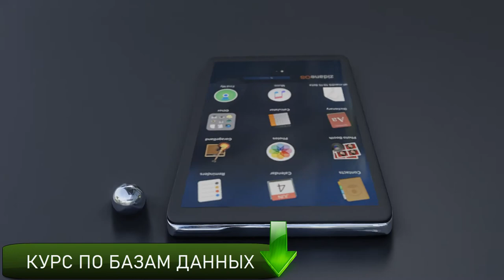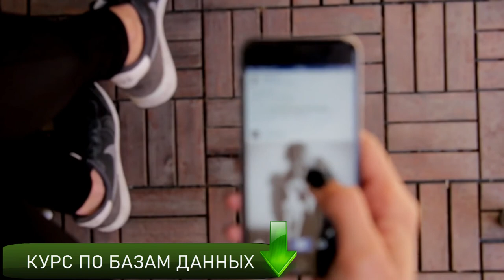Что должен знать android разработчик Курсы android Андроид уроки Room database Android sqlite databa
Курс Android Разработчик за 3 месяца Для записи на курс - напишите мне

 Если Вы думаете что должен знать android разработчик - посмотрите это видео. Если Вы ищите информацию о том,, что должен знать андроид разработчик - это видео Вам поможет. Очень многие люди ищут информацию, что нужно знать для разработки приложений android но не многие находят достоверную информацию. Но если Вы здесь, то я подскажу Вам android программирование тренды 2020 что учить. Если Вы думаете как стать android разработчиком - посмотрите это видео. Посмотрите это видео и Вы узнаете что нужно знать разработчику мобильных приложений. Если Вас интересует как начать разрабатывать под Android - посмотрите это видео. Вы ищите курсы android - они Вам больше не нужны. Если Вас интересуют андроид уроки для начинающих - тогда посмотрите это видео. Совсем скоро я возобновлю серию видео про обучение android разработке. Но если Вам прям срочно нужны основы андроид разработки - тогда смотрите предстоящий фильм. Смотрите мой фильм. Вы уже устали искать android разработка курсы - тогда быстрее смотрите это видео. Вы хотите освоить новую профессию android разработчик курсы - этот фильм Вам поможет. Вы уже давно ищите как скачать курсы android - этого больше не надо - смотрите мой фильм. В этом видео я расскажу про основы android studio. Если Вы хотите узнать android studio за час - тогда предстоящий фильм - то, что Вам нужно. Совсем скоро выйдут android уроки. Если Вам нужны android developer уроки или Вы уже давно ищите актуальные уроки андроид программирования - тогда в этот понедельник посмотрите уроки android разработки. В этом фильме я предоставлю уроки андроид разработки, а также Вы увидите ценный контент на тему уроки android studio для начинающих. Я открываю бесплатное обучение android studio. Вы полностью поймете, что такое настройка android studio после установки и увидите уроки по андроид разработке. Хорошие качественные и актуальные уроки андройд программирования найти очень сложно. Я же предоставляю обучение андроид программированию с чистого листа и размещаю уроки андроид разработке